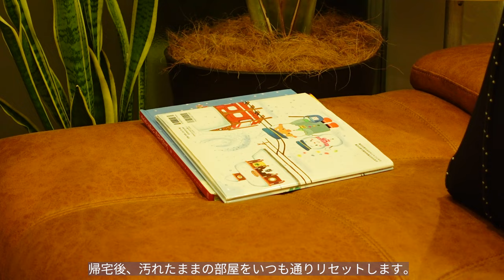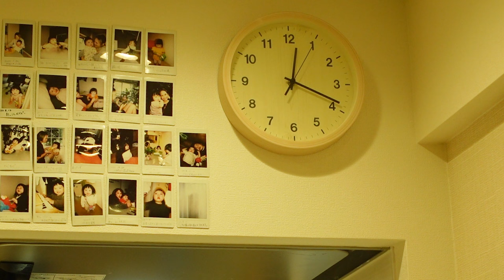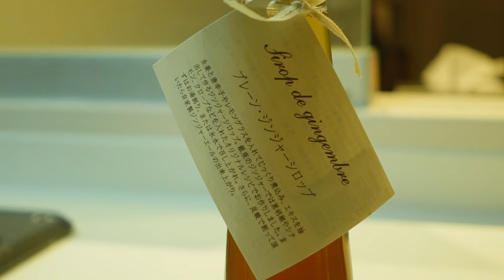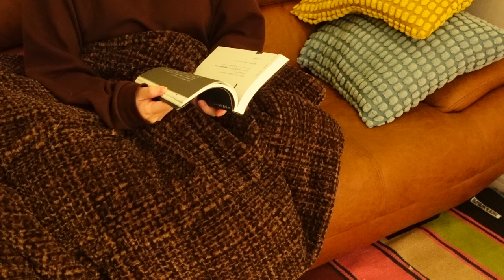私1人の自由なナイトルーティン🌃夜中のママの独り言🌛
スクリーン上の「設定」から言語の字幕(CC)をONにしてください🦆
(設定→字幕(CC)→言語の選択)

Video tag 🚩
00:00  家族を見送って21:30帰宅
02:10   一人の夕食と空港で号泣した話
03:40  母に電話
05:40  半身浴でリラックス
07:05  新しいお香
08:10  今日の号泣の記録
09:37  絵を描いてみて
10:40  深夜2:00就寝
12:10 本当の私の気持ち

家族は帰省して、私だけが家に残りました。
臨月妊婦なので安静にしています💤
kayaと数日離れ離れははじめて。
私も初めての感情を抱きながら夜を過ごします🌛
普段の娘との日常は、1人の時により大切さを実感します🫧

毎週金曜日or土曜日と不定期日に動画を更新しています🌱
あなたの視聴はとても励みになっています🫶

お時間のある時にどうぞ☕️